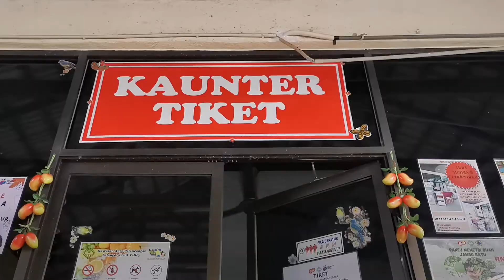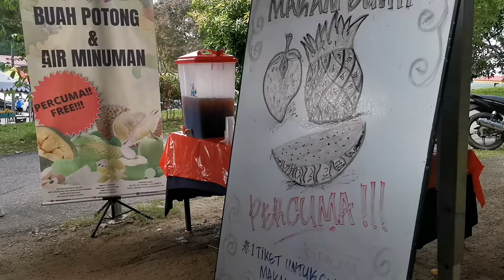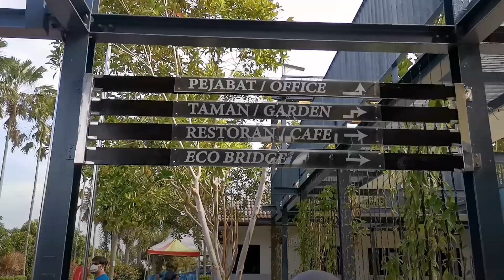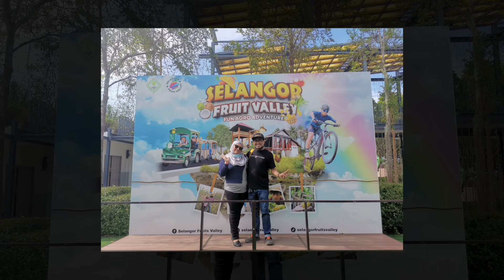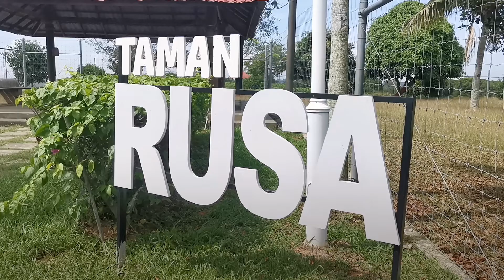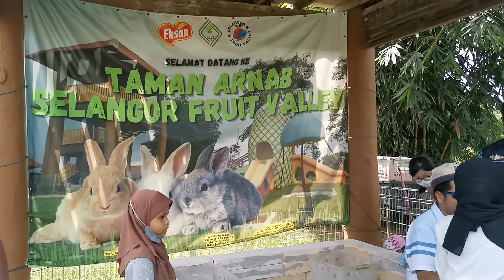Jom jalan² ke Selangor Fruit Valley 2022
Tarikh : 29 Mei 2022
Masa : 10 pagi..
Shoot by : Smartphone Huawei mate 20